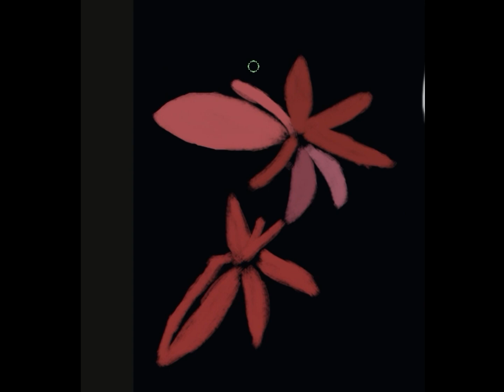The spacetime walker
Prints available on the link bellow

Software : KRITA
Wacon tablet